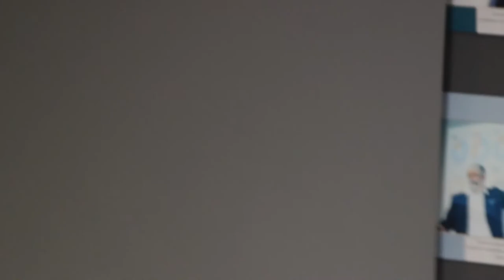Медиаток "Редакционная политика vs. коммерческий интерес"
19 апреля в Press Club Belarus прошёл медиаток на тему "Редакционная политика vs. коммерческий интерес", где мы вместе со спикерами отвечали на следующие вопросы и рассматривали примеры и кейсы разных редакций:
- Рекламодатель (не) против редакционной политики?
- Как медиа реагировать на скандалы вокруг клиентов?

Спикерами медиатока выступили:
- Андрей Левковский, главный редактор "Комсомольская правда в Беларуси"
- Микола Шакель, сооснователь CityDog.by
- Алеся Жук, руководительница отдела маркетинга и коммерческий директор CityDog.by
- Марина Золотова, главный редактор TUT.by
- Александр Владыко, редактор раздела "Люди" Onliner.by

00:02:30 – О том, почему снимают рекламу рекламодатели. Незрелый рынок или некомпетентность редакции? А.Владыко. О последствиях и "сговоре" редакции с рекламным отделом - М.Золотова. Как быть редакции, которая специализируется на нативной рекламе – М.Шакель и А.Жук. Практика работы "Комсомолки": со "своими" скандальными легче работать - А.Левковский. Об инфоповодах и их отсутствии.
00:14:35 – О (не)адекватности клиентов и поиске правил работы с рекламодателем - М.Золотова, А.Левковский, А.Владыко.
00:22:30 – О попытках клиентов диктовать свои условия – А.Жук, А.Левковский, М.Шакель. Как не нарушить Закон о рекламе? – М.Шакель, М.Золотова, А.Жук, А.Левковский.
00:48:10 – О "тайных агентах брендов" среди журналистов и целесообразности пресс-туров. Кто и как пишет рекламные материалы - М.Золотова, А.Владыко, А.Левковский. Как съездить в пресс-тур и ничего не написать или взять за это деньги - М.Шакель, А.Левковский.
01:12:20 – Упоминать ли бренды, если они делают что-то общественно-полезное? – М.Золотова, М.Шакель, А.Левковский, А.Жук. О плохом креативе брендов и непродажности новостей.
01:25:30 – Опыт регионального медиа. М.Хлебец (natatnik.by).
01:34:34 – Советы новичкам. Какие существуют правила работы "редакция-рекламный отдел" в беларусских редакциях. А.Левковский, М.Шакель, А.Жук, М.Золотова, А.Владыко.

Афіцыйны YouTube-канал "Прэс-клуб Беларусь" Лепшыя сусветныя практыкі для медыяпрафесіяналаў | Best world practices for media professionals | Лучшие мировые практики для медиапрофессионалов